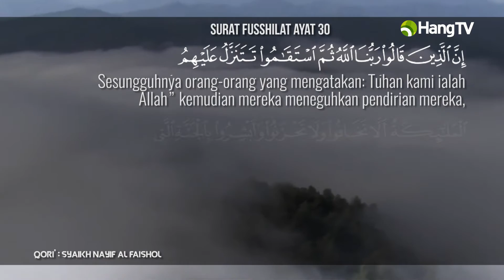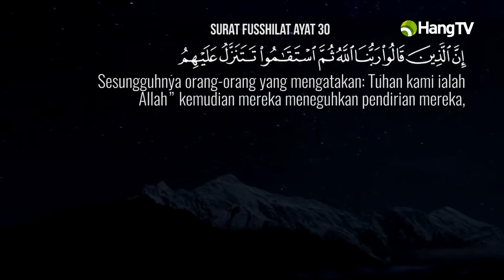Insert Singkat - Sudah Tuluskah Niat Kita? - Ustadz Ahmad Zainuddin, Lc youtube